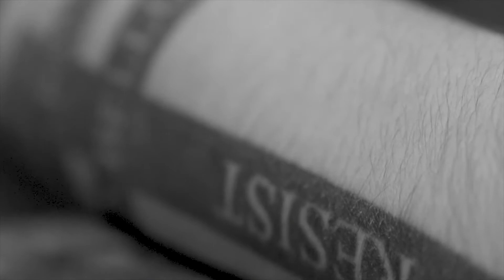Happy NewYears2019!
Happy NewYears2019 from Reticence Marketing! Going into 2019, what are you doing to focus on improving your marketing strategy?